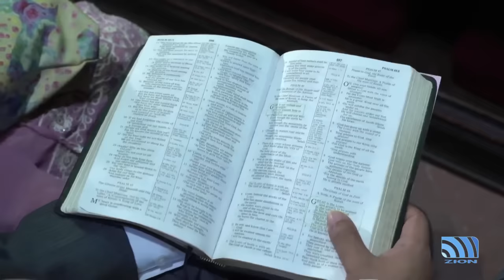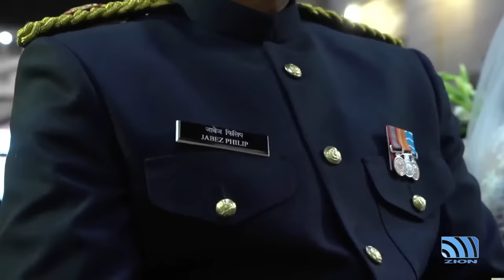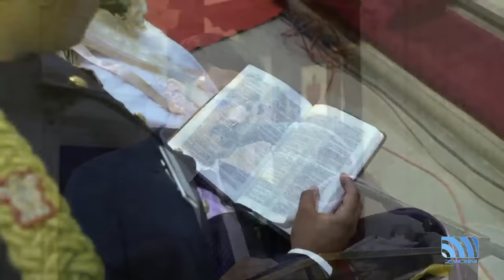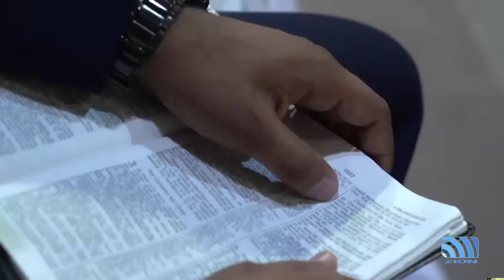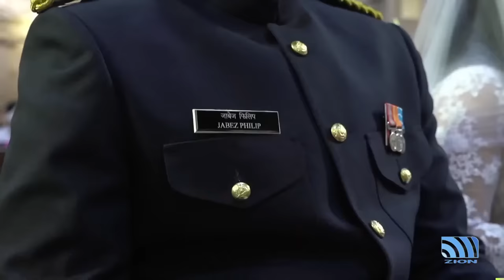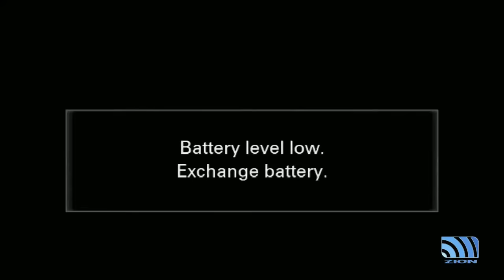Wedding of Maj Jabez with Dr Merin Live Streaming From Delhi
Indian Christian wedding at Cathedral Church of the Redemption, also known as the Viceroy Church, in New Delhi, India, was built between 1927 and 1931. The church is located east of Parliament House and Rashtrapati Bhavan, formerly Viceroy House, which was used by the then British Viceroy. The Cathedral Church of the Redemption India is a part of the Delhi diocese of the Church of North. The Church derives its name from Palladio's Church of Il Redentore in Venice. The building was designed by Henry Medd. The cathedral was built in such a manner that even in the extreme summers it remains cool and serene. The church has beautifully curved high arches and delicate domes, which won the heart of the then Viceroy Lord Irwin. The main front dome was so designed; that it should resemble a birthday cake, with a candle placed on top by Sir Herbert Baker, who worked with Henry Medd and believed in being born again in Christ.